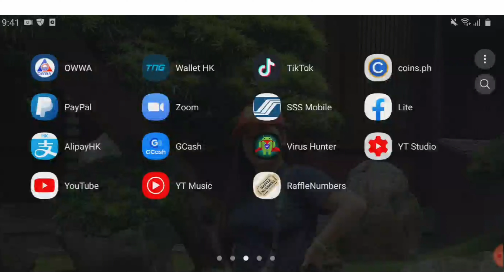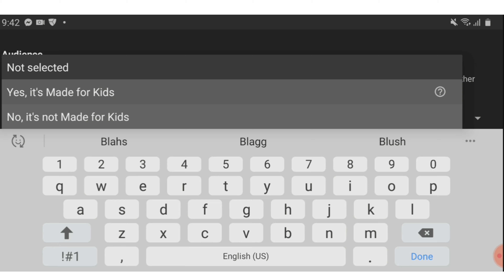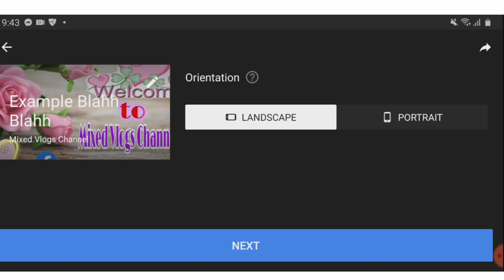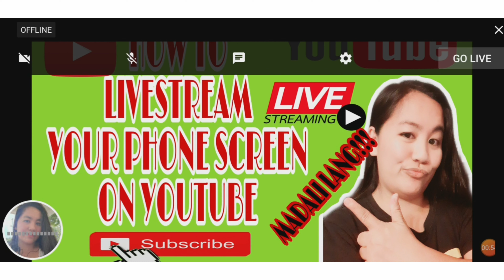HOW TO LIVESTREAM YOUR MOBILE SCREEN ON YOUTUBE livestreamphonescreenonyoutube?